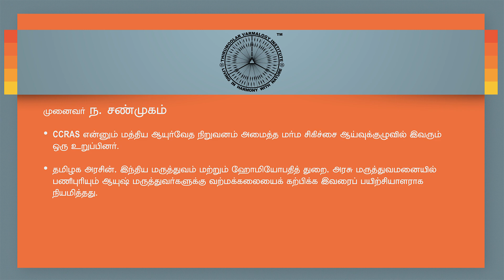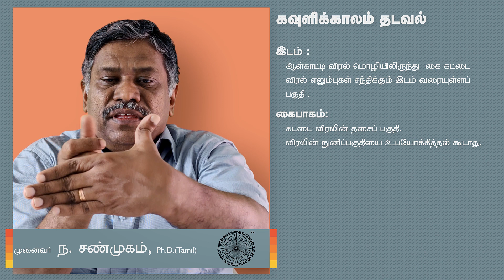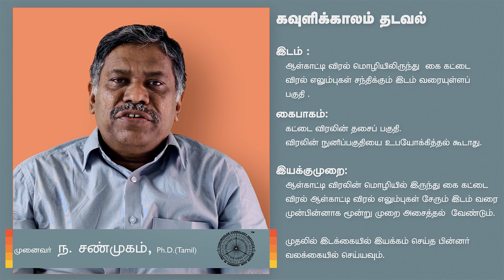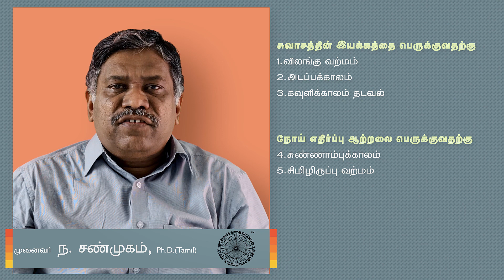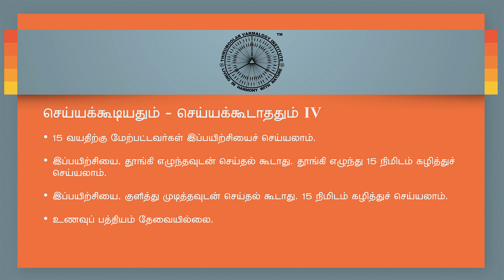வேதசத்தி வற்மப் பயிற்சிகள்: நோய் எதிர்ப்பு ஆற்றலையும் சுவாசத்தின் இயக்கத்தையும் பெருக்குவதற்கு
அனைவரும் எளிதில் கற்று செய்ய கூடிய பயிற்சிகள். இவ்வேதசத்தி வற்மப் பயிற்சிகளை செய்ய சில நிமிடங்களே ஆகும்.

வேதசத்தி வற்ம மருத்துவம்:
✱ முனைவர் ந. சண்முகம் அவர்களின் 40 ஆண்டுகால ஆராய்ச்சியால் இது கட்டமைக்கப்பட்டது .
✱ இந்தியாவின் பழமையான மருத்துவ அறிவியல் .
✱ இது ஆற்றலை அடிப்படையாக்க் கொண்டது.
✱ ஆயுர்வேத மருத்துவர்கள் இதன் ஒரு பகுதியை மர்ம சிகிச்சை என அவர்களின் மருத்துவ பாடத்தில் பயில்கின்றனர்.
✱ சித்த மருத்துவர்களும் இதன் ஒரு பகுதியை, சித்த வர்மம் என அவர்களின் மருத்துவ பாடத்தில் பயில்கின்றனர்.

முனைவர் ந. சண்முகம்
✱ 1978 - ஆண்டு முதல் இக்கலையை இவர் பயின்றும் பயிற்சி செய்தும் வருகிறார்.
✱  75-க்கும் மேற்பட்ட ஆசான்களிடம் இருந்து குருகுல முறையில் இக்கலையைக் கற்றார்.
✱ 120-க்கும் மேற்பட்ட வேதசத்தி வற்மக்கலை சுவடிகளை ஆழ்ந்து கற்றவர்.
 ✱ 5,000-க்கும் மேற்பட்ட ஆயுஷ் மருத்துவர்களுக்கு வேதசத்தி வற்ம மருத்துவத்தைக் கற்று கொடுத்துள்ளார். இன்றும் பலர் கற்று வருகின்றனர்.
✱ CCRAS என்னும் மத்திய ஆயுர்வேத நிறுவனம் அமைத்த மர்ம சிகிச்சை ஆய்வுக்குழுவில் இவரும் ஒரு உறுப்பினர். [Member, Expert Group on Marma Chikitsa (18 members), Central Council for Research in Ayurvedic Sciences (CCRAS), Ministry of AYUSH, Government of India.]
✱ தமிழக அரசின் , இந்திய மருத்துவம் மற்றும் ஹோமியோபதித் துறை, அரசு மருத்துவமனையில் பணிபுரியும் ஆயுஷ் மருத்துவர்களுக்கு வற்மக்கலையைக் கற்பிக்க இவரைப் பயிற்சியாளராக நியமித்தது. [Nominated by The Indian Medicine and Homeopathy Department, Department of Health and Family Welfare, Government of Tamil Nadu to train AYUSH Medical Officers in varmam therapy.]

மேலும் விபரங்களுக்கு:
திருமூலர் வற்மக்கலை பயிலகம்,
கோயம்புத்தூர், தமிழ்நாடு.
Facebook.com/ThirumoolarVarmalogyInstitute
YouTube.com/ ThirumoolarVarmalogyInstitute